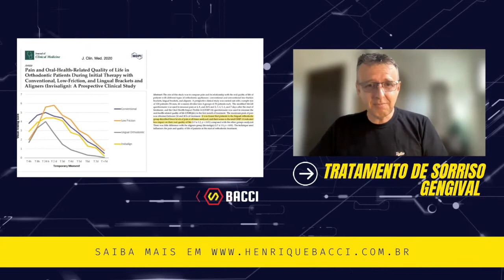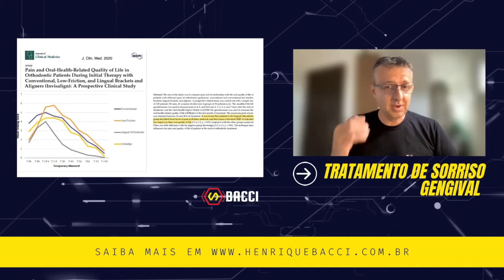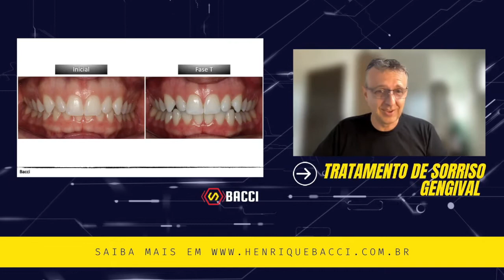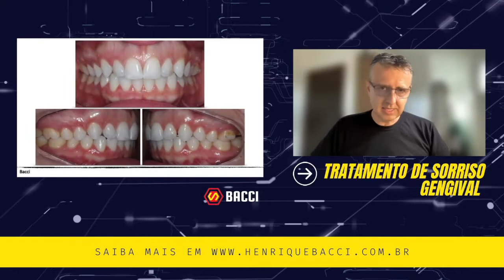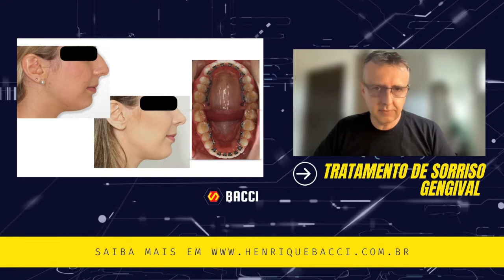Redução de Sorriso Gengival com Aparelho Lingual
Aparelho lingual machuca a língua? Veja um pesquisa e muito mais nesse vídeo!
Dr. Henrique Bacci é Mestre e Especialista em Ortodontia, Board Brasileiro de Ortodontia.